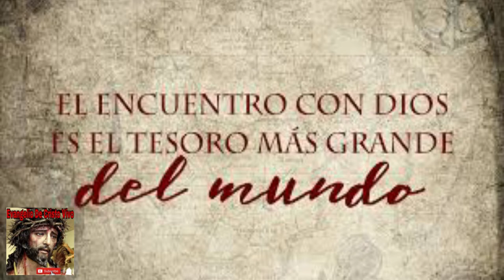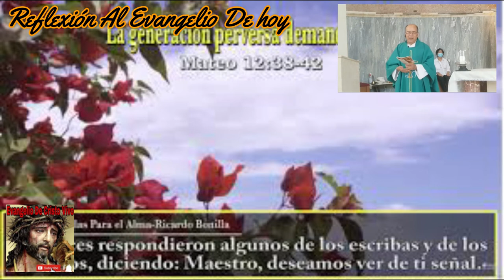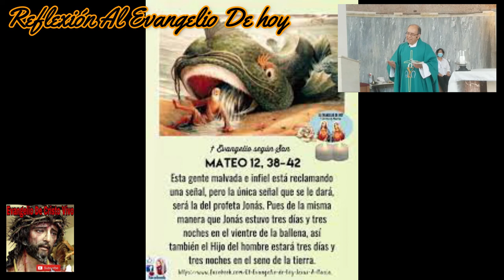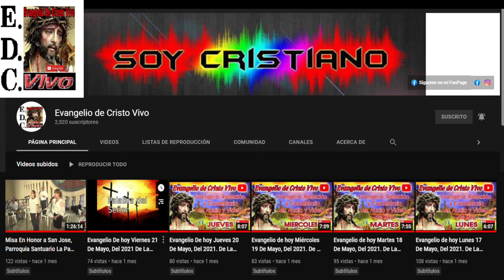Evangelio De hoy Lunes 18 De Julio Del 2022. De La XVl Semana Del T.O. Según San Mateo (12,38-42)